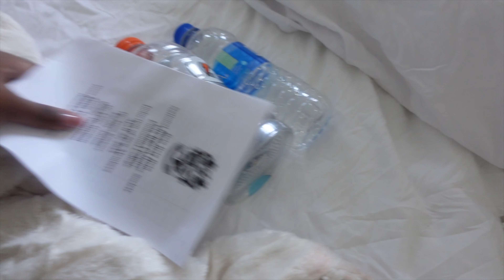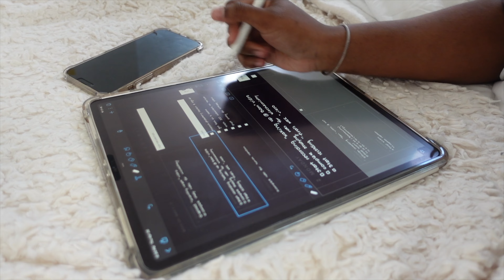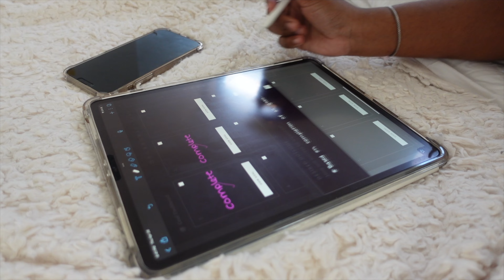MONTHLY RESET (LOTS OF CLEANING+ NEW CANDLE + GOAL SETTING + PETCO IS CANCELLED)| Xanthe Naomi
Heyyy everyone, welcome back to my channel!!!❤ It's a new month, so I'll be walking you through how I reset by cleaning and setting new goals.Don't forget to like, comment and subscribe to my channel if you aren't already!